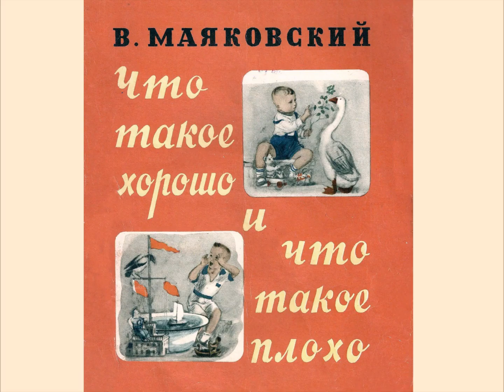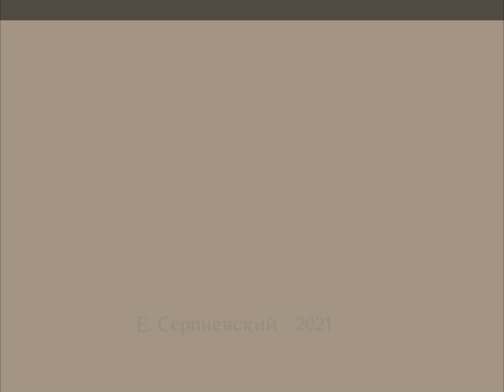Что такое хорошо (Маяковский) - исп. группа ПРОЧЬ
Художник Алексей Пахомов.
Книжное наследие СССР.